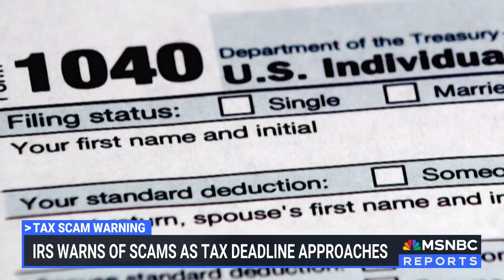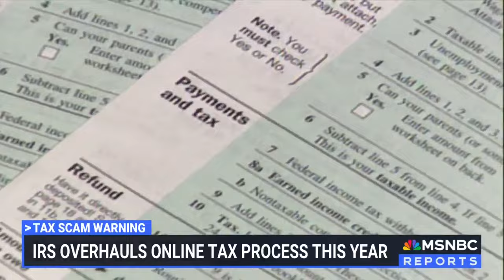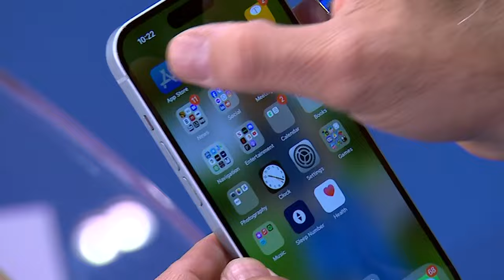What taxpayers should know about scams as deadline approaches: IRS commissioner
The IRS is warning people about scams as the tax deadline approaches. IRS Commissioner Daniel Werfel provides more insight into these threats and shares more about what taxpayers should know.